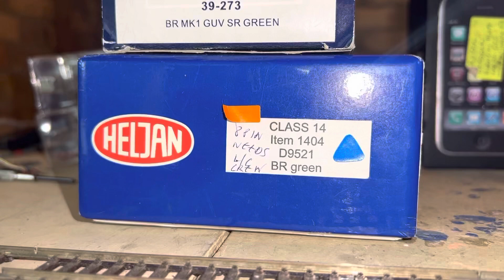Heljan Class 14 with new motor/decoder an absolute nightmare to work on 2023